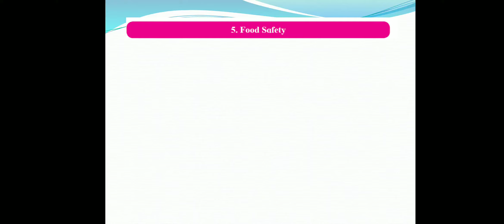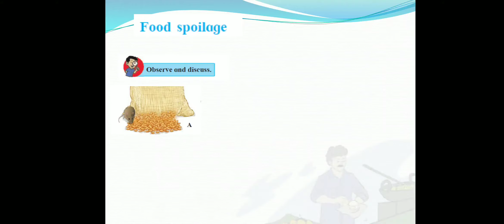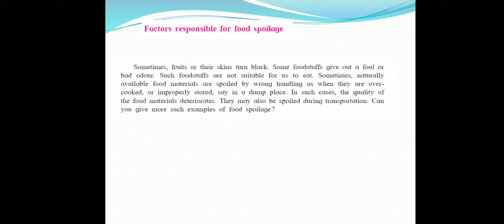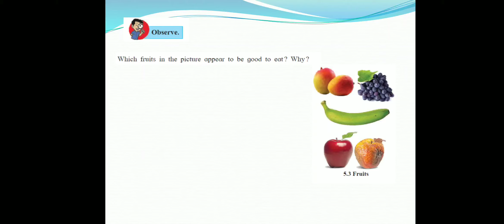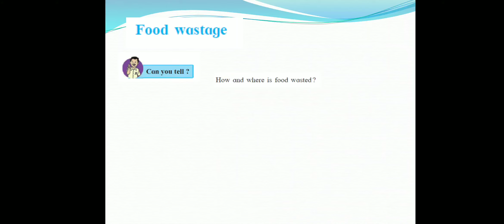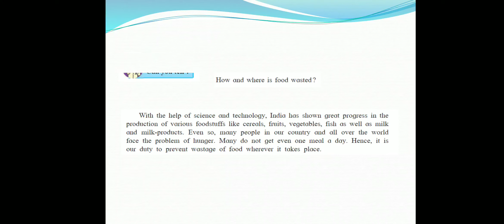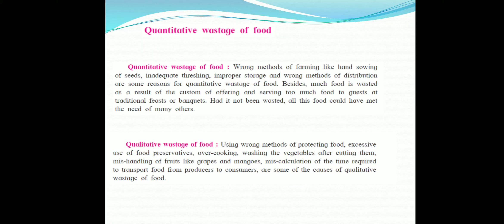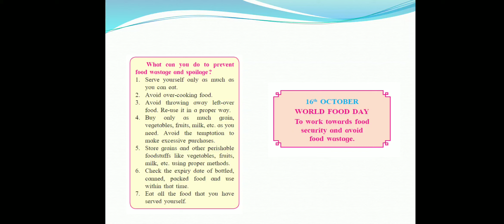std -7th Subject-Science, 5 Chapter -Food safety (Part-1)